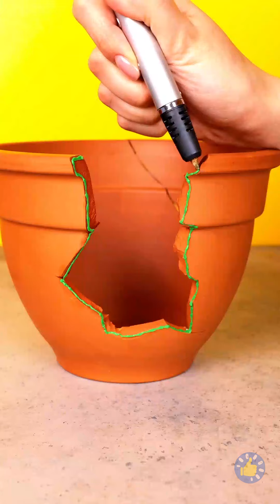Украшения и аксессуары "сделай сам", которые можно создать из простых материалов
Тайм-коды:
0:00 Подставка под горячее 2:01 Ремонт чашек 4:02 Серьги 5:35 Ремонт вилок